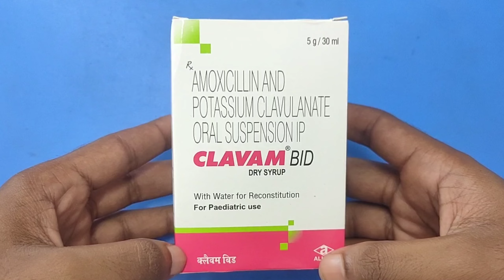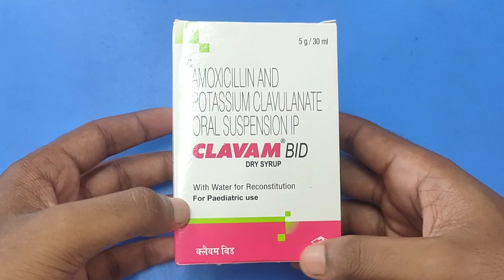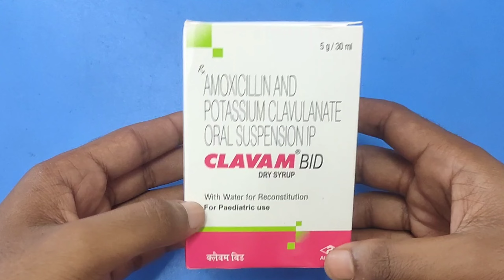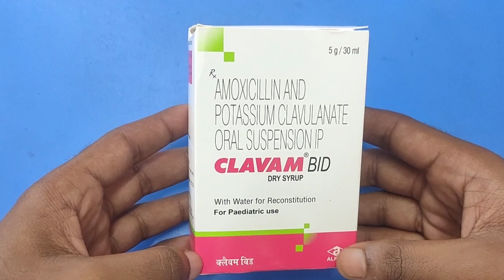Clavam Bid Dry Syrup?/Amoxycillin and Potassium Clavulanate Oral Suspension IP! Uses / Dose / Review